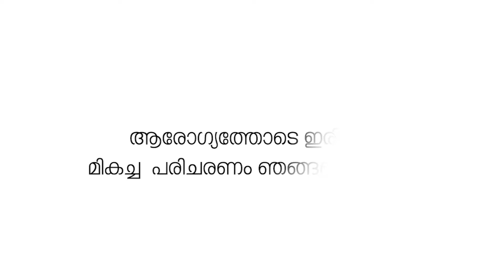ലോക്സഭാ തിരഞ്ഞെടുപ്പിൽ ഒറ്റപ്പാലം നിയോജക മണ്ഡലത്തിൽ മേൽക്കൈ യുഡിഎഫിന്.